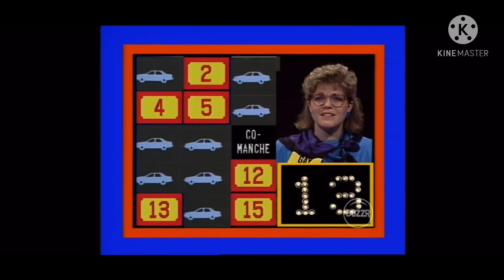Classic Concentration: Bonus Round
From 1989: Here’s the car bonus round winner!